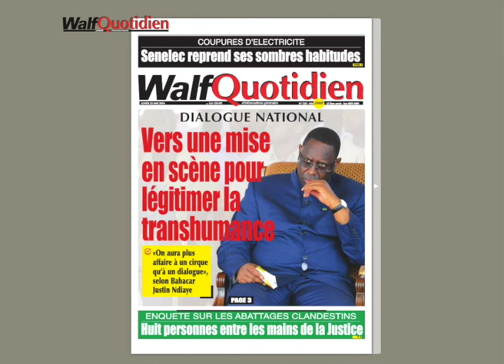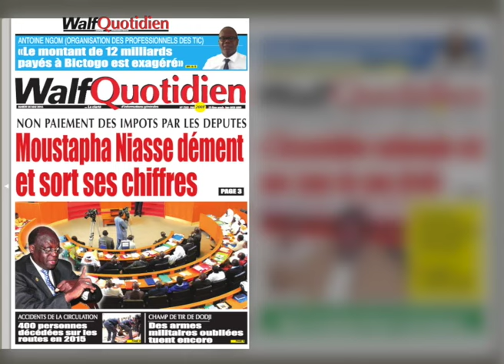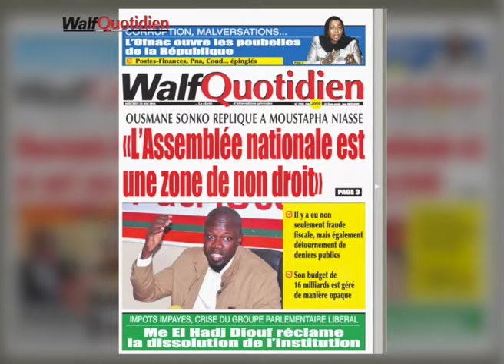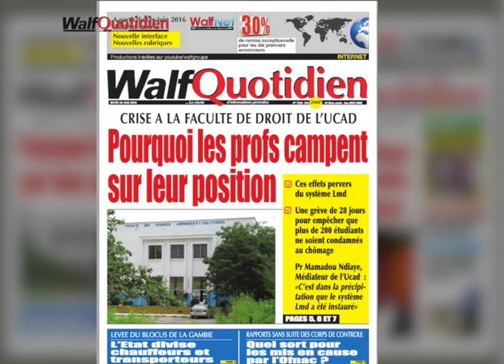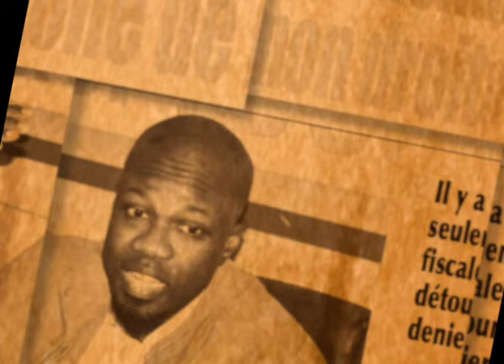Revue français des titres de WalfQuotidien (du 23 au 29 juin)